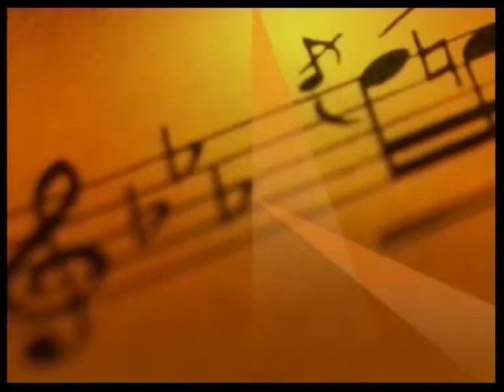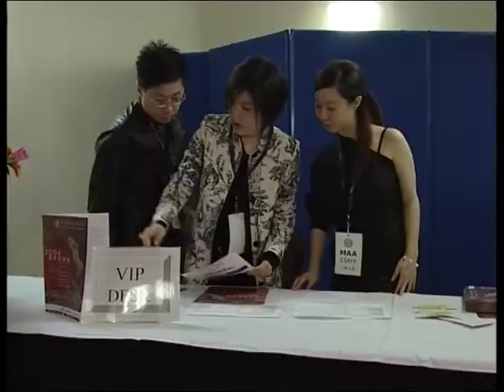MAA 2004年11月28日 周年音樂會 01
MAA 2004年11月28日 周年音樂會